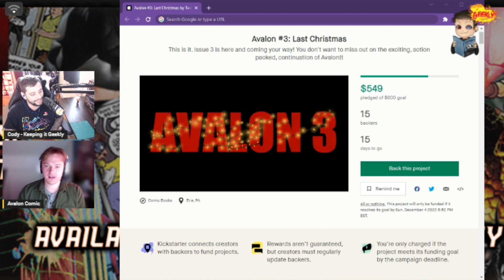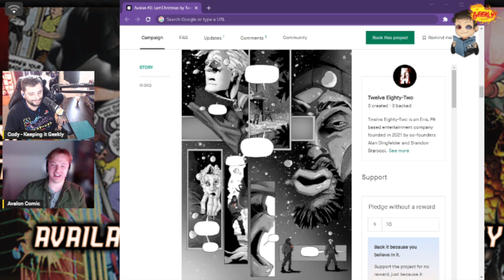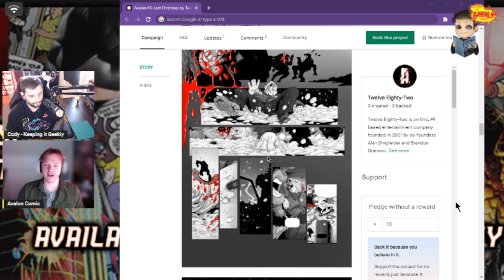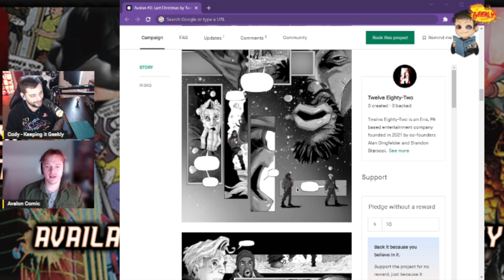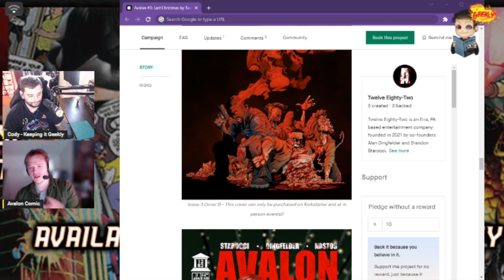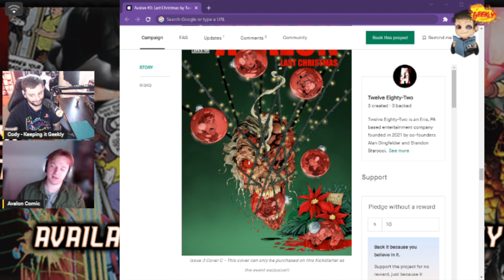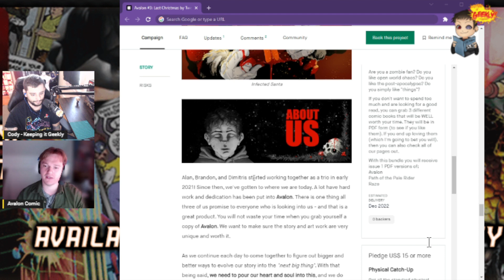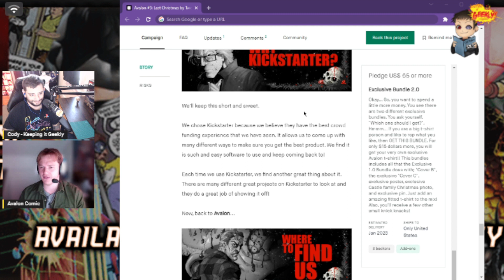Indie Creator Interview #238 w/ Brandon Starocci | Avalon 3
Today we have the opportunity to sit down with Brandon Starocci to break down Avalon 3 + their experience creating indiecomics! Be sure to check the links below to stay in touch with their future works!

"This is it. Issue 3 is here and coming your way! You don't want to miss out on the exciting, action-packed, continuation of Avalon!!"